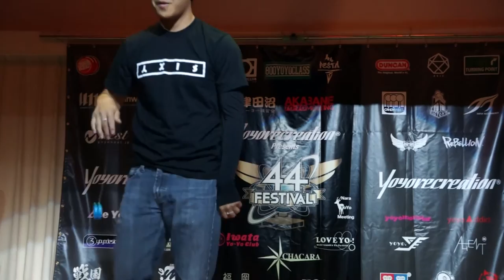yoyorecreation Presents 2016 44FESTIVAL Pre - Tyler Hsieh